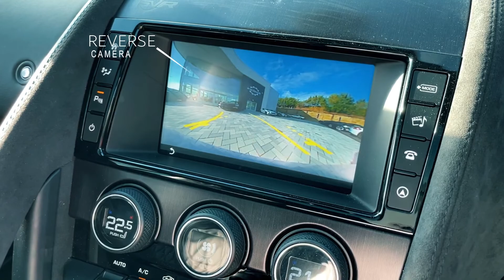Jaguar F Type 5.0 V8 SVR Auto AWD R3NAN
PRESENTING:
Jaguar F Type 5.0 V8 SVR Auto AWD
Pure Cars Stock (Wakefield UK)

Address:
PURE CARS
QUEBEC STREET
WAKEFIELD
WF2 9FQ